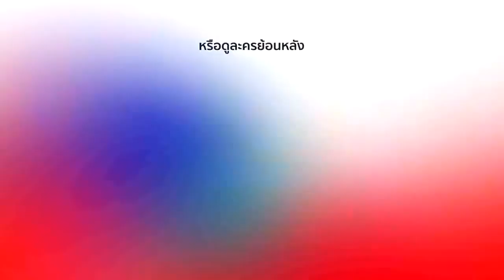สะใภ้กาฝาก - EP 11 (2/3) 18 ม.ค. 61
ละครแนว Romantic Drama อุปสรรคต่างๆล้วนเป็นแรงผลักดันให้ค้นพบหัวใจของตนเองและได้พิสูจน์ความรักที่มีต่อกัน แม้จะแตกต่างกันเพียงใด

เมื่อ เรนนี่ นักร้องสาวผิวสีลูกครึ่ง ลีลาเด็ดมาพบกับ ตรัยคุณ หนุ่มหล่อมาดกวนในฝันสุดทะเล้นเมื่อต่างมองกันแค่ภายนอก แต่ไม่มองกันให้ลึกถึงหัวใจ แล้วจะมีวันที่เรนนี่จะได้เป็น “สะใภ้ตัวจริง” หรือไม่ ... หรือเธอจะถูกตีตราว่าเป็นแค่ “สะใภ้กาฝาก” เท่านั้น

ทุกวันจันทร์ - พฤหัสบดี เวลา 19.05 น.
และวันศุกร์ เวลา 18.45 น.

ติดตาม สะใภ้กาฝาก ได้ที่นี่เลย